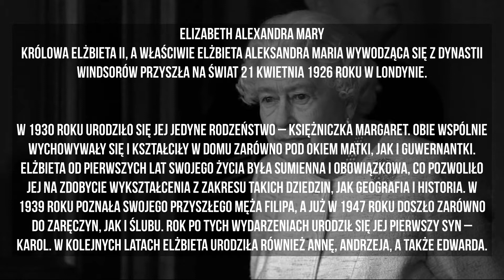ŻYCIORYS ELŻBIETY II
Elżbieta Aleksandra Maria, przyszła na świat w Londynie, 21 kwietnia 1926 roku.

Odebrała wykształcenie m.in. z zakresu historii oraz geografii. Czas spędzała w małym gronie, z siostrą oraz guwernantkami. Była od dziecka sumienna, poważna i obowiązkowa. Na własną prośbę, mając kilkanaście lat, Elżbieta wstąpiła do szkoły wojskowej, uzyskując tam stopień kapitana. W 1939 roku poznała Filipa – para zaręczyła się w lipcu 1947 roku i wzięła ślub tego samego roku w listopadzie.

Już rok później pojawił się pierwszy potomek, Karol, następca tronu. Później Elżbieta wydała na świat jeszcze Annę, następnie Andrzeja (który jest dzisiejszym księciem Yorku) oraz Edwarda (dzisiejszy hrabia Wessex).

Elżbieta przejęła koronę królewską w roku 1953, kiedy to zmarł jej ojciec – Jerzy VI. Królowa dała się szybko poznać jako osoba lubiąca i ceniąca podróże. Odwiedzała wiele państw, będąc przy tym pierwszą monarchinią, która okrążyła glob. Jednak na czas jej panowania przypadł rozpad wielkiego Imperium Brytyjskiego, gdyż wiele państw za jej panowania uzyskało niepodległość. Były to m.in. Nigeria, Malta, Kenia, Barbados, Bahamy czy też Belize.

Królową Elżbietę bez wątpienia cechowała odwaga i niezłomność charakteru. Nigdy nie chciała dodatkowej ochrony ze względu na duże prawdopodobieństwo zamachu. Nie miała też w zwyczaju wyrażać własnego zdania na tematy natury politycznej ze względu na fakt, iż jest ona konstytucyjnym monarchą. Znana była także z religijności, bowiem była zwierzchnikiem kościoła angielskiego. Nie miała jednak nic przeciwko spotkaniom z przedstawicielami innych religii i wyznań.

Była bardzo lubiana przez angielskie społeczeństwo, gdyż konsekwentnie zachowywała wizerunek przyjaznej władczyni. Uwielbiała swoje psy i interesowała się nowoczesnymi zagadnieniami, takimi jak choćby media.

Ciekawostki o królowej Elżbiecie II
Gdy została królową musiała nadrabiać edukacyjne zaległości w związku z tym, że wcześniej nie odebrała skrupulatnego wykształcenia, oprócz ogólnych informacji z dziedzin jak historia, geografia i Biblia.
Królowa Elżbieta i jej mąż Filip byli kuzynostwem w trzeciej linii, zatem istniało między nimi pokrewieństwo.
Przejawiała sympatie lub antypatie względem niektórych spraw lub polityków. Wiadomo, że nie pozostawała ona w dobrych relacjach z Margaret Thatcher oraz życzliwie odnosiła się do jedności Kanady.
Odebrała wiele medali i odznaczeń. Nadała tytuły szlacheckie osobom popkultury takim ja choćby jak Elton John, Elizabeth Taylor czy też Anthony Hopkins.
Jest obecna w kulturze, została bowiem bohaterką wielu książek, utworów muzycznych oraz innych dzieł współczesnych mediów.